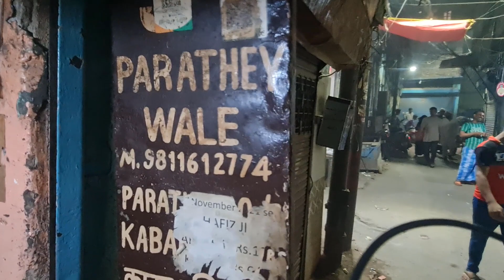Purani Delhi mai ye nahi khaya | To | aapny kuch nahi khaya | Hafiz ji k 40 yrs old kabab paratha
Address:- 2631, mohalla niyaran, G.B. road, delhi 110006
Timimg:-  1pm to1am  everyday